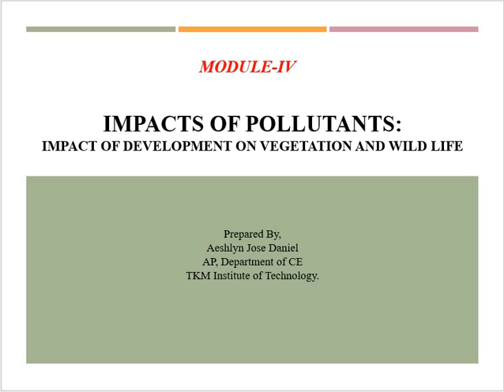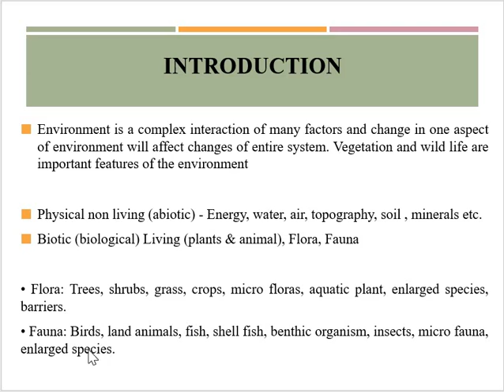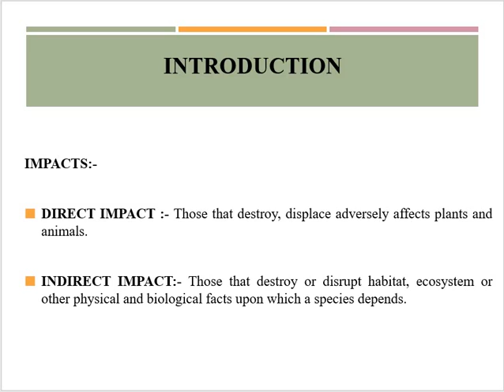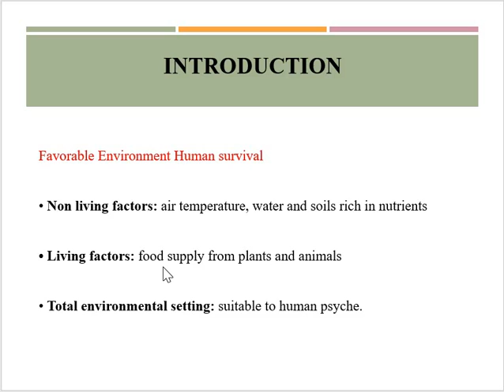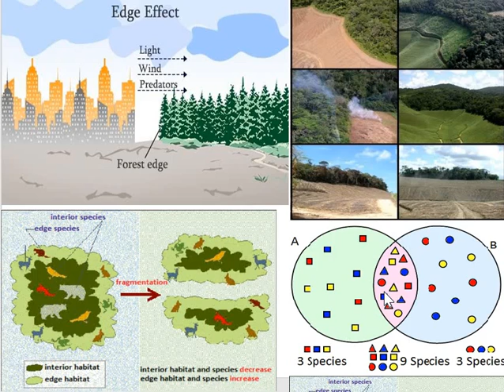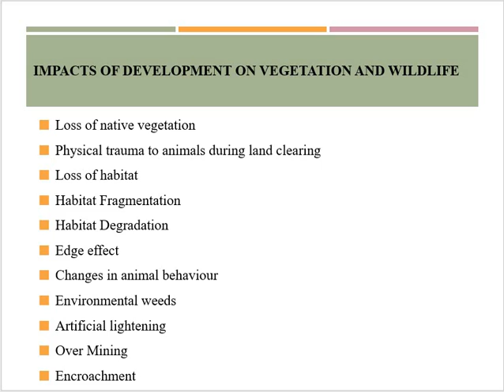Impacts of pollutants-Impact of development on vegetation and wild life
EIA-MODULE 4